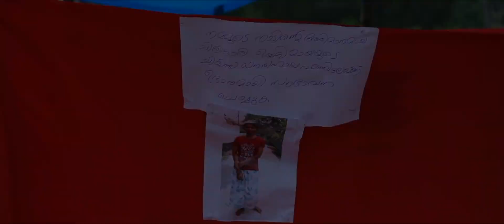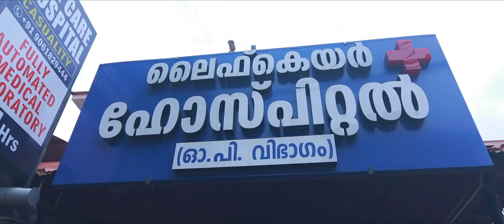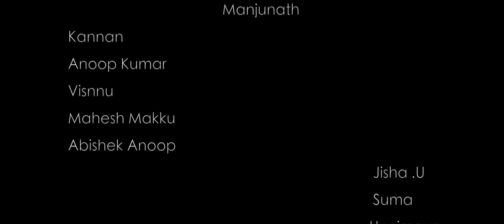വിങ്ങുന്ന ജീവിതം കാണുക സപ്പോർട്ട് ചെയ്യുക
ലഹരി ഉപയോഗിക്കുന്ന ആൾക്കാരുടെ പ്രത്യേക ശ്രദ്ധയ്ക്ക് കുടുംബത്തിനു വേണ്ടി ജീവിക്കണം എന്ന് തോന്നുമ്പോൾ ജീവിക്കാൻ പറ്റാത്ത അവസ്ഥയാകും സൂക്ഷിക്കുക